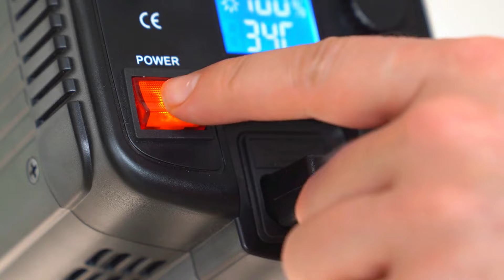La mujer con cara de bestia. PARANORMAL.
Choco aventura paranormal de la mujer con cara de bestia.